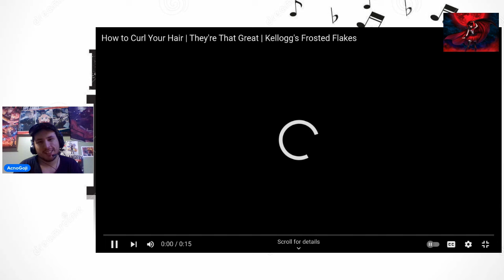Reaction to Godzilla Battle Royale 2 by Slick